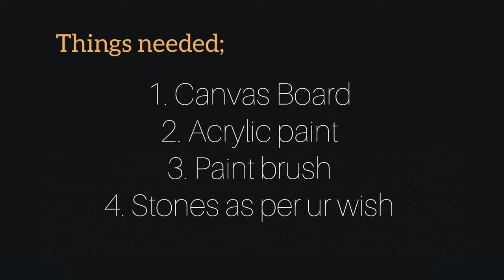Gorgeous painting 🎨for Durga pooja | Maha Navami durga canvaspainting art gorgeous painting.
Hello Guys👋

On this special day, durga pooja that is Maha Navami...I painted Durga's Stunning look ...
May the divine blessings of the goddess be with you always ...

If you like my effort💪

Dream, Create, Inspire✌